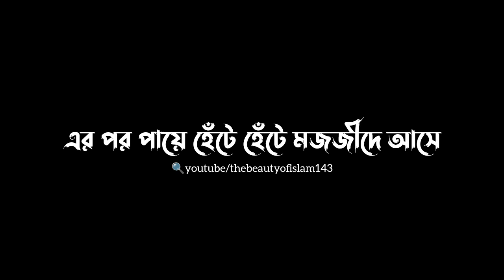Abu Tow Adnan Emotional Status | Black Screen Lyrics | Islamic Status Bangla | The beauty of Islam